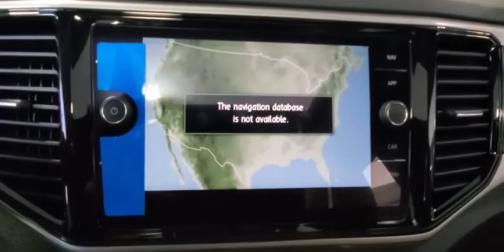2020 Volkswagen Atlas Cross Sport Orlando, Sanford, Kissimme, Clermont, Winter Park, FL 200233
Black New 2020 Volkswagen Atlas Cross Sport available in Orlando, Florida at Dave Maus VW North. Servicing the Sanford, Kissimme, Clermont, Winter Park, FL area.
2020 Volkswagen Atlas Cross Sport 2.0T SEL - Stock#: 200233 - VIN#: 1V2MC2CA1LC206180

Black 2020 Volkswagen Atlas Cross Sport 2.0T SEL 4Motion AWD 8-Speed Automatic with Tiptronic 2.0L TSI **BACKUP CAMERA**, **BLUETOOTH**.Recent Arrival!